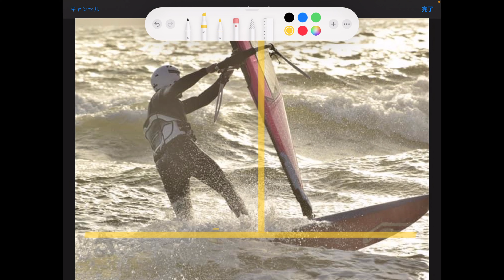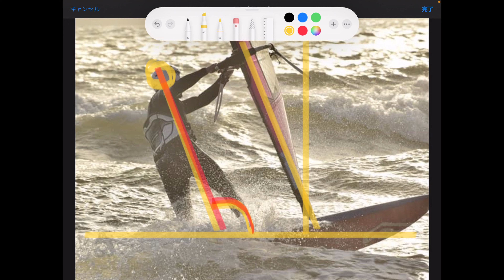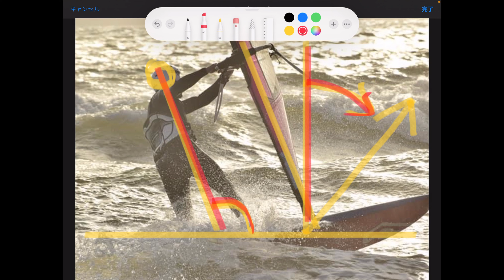「NOVE JIBE 研究所」ジャイブ失速はなぜ？するのかの本当の理由❗️徹底的に解説して修正ポイントを学ぶ❗️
ウインドサーフィン・ジャイブ失速の原因って何故なのかを徹底的に解説‼️

シンプルにおまとめ各講座
①初級プレーニングフォーム講座
②プレーニングジャイブ講座

【加速するフォワレイキジャイブ１３８動画講座】
リーバイターンで差をつける・究極のストラップイン・ジャイブ
１００%の確率で近代ジャイブ・フォワレイキジャイブの時代は来る
「なぜって❓」・・・スポーツはスピードにより進化するからだ‼️

【ゼロからのプレーニングジャイブ４１６講座】
　※テキスト・音声・動画コンテンツ
【０からジャイブ講座２０８講座】
・ジャイブの本質（５８）
・上半身・セイル操作（４２）
・下半身・重心移動（１５）
・ジャイブの流れ（７）
・最新ジャイブスキル（８６）
【ノーマルジャイブ１０７Movie】
【ジャイブの三代要素３Movie】
【セイルを返すタイミングスキル１１Movie】
【ジャイブステップワークスキル８Movie】
【2種類にジャイブ・倒れ込み内傾とブームエンド内傾Movie】
【ジャイブ失速を防ぐ３つの連動３Movie】
【セイルを引き込むジャイブ２Movie】【前傾・前に突っ込め・・・２Movie】
【スピードと内傾２Movie】【プレーニングジャイブのスタンス２Movie】
【スタンスで決まる重心移動稼働範囲３Movie】
【ブーム支点の法則４Movie】【重要手幅の法則１０Movie】
【最後までボードを回すレイルキープ法４Movie】
【マスト前捌き法則１Movie】【目線で体先行ジャイブ１Movie】
【ノーマルジャイブの内傾４Movie】【足首・つま先４５度の法則４Movie】
【ボードは９０度回す１Movie】【足首４５度の法則１Movie】

【プレーニング初級者・完全版】１９９講座

リアルスクールなんて要らない！
風がないのに実践スクール意味がない❗️
風がなくてもプレーニングは上達する

まずは・・・プレーニングの形を覚えることが重要です「なぜって⁉️」
わたし（NOVE）の４０年間の経験では、これから先どんどん上達して次にビーチスタート・ウォータースタートそしてプレーニングジャイブへの挑戦に移りますが・・・「プレーニングの型」が全ての基本の型になります‼️

最新マニアックWAVEシリーズ９２項目
・ウェーブマニューバー
・ボトムターン
・トップターン
・バックループ

海が大好きな・あなた・・・「今こそチャンスです」
コロナで実践がしずらい中で「今・・・オンライン講座でライバルに近づき抜き去るチャンスが来てます、気づいた君だけが得してあっと言わせる時です」自分でコントロールできないことはサッサと手を引いて出来ることをした人にコロナ明けに陽がさします‼️
注意：ウェーブが大好きな人意外、手に入れないでください！